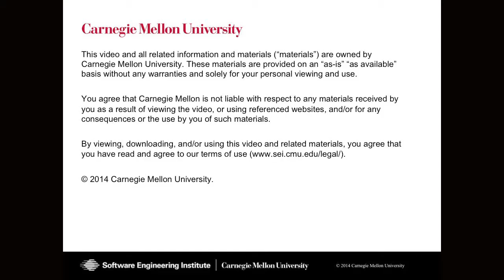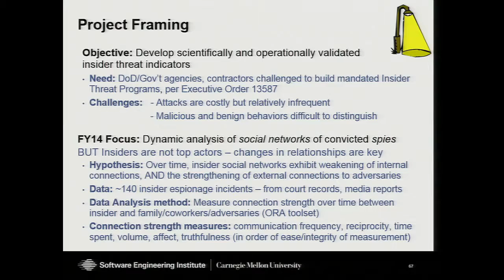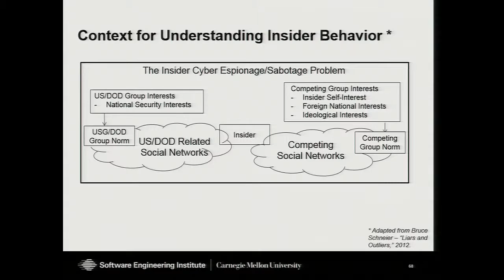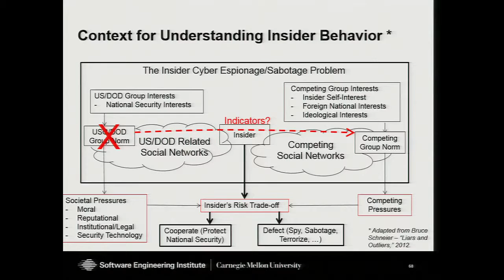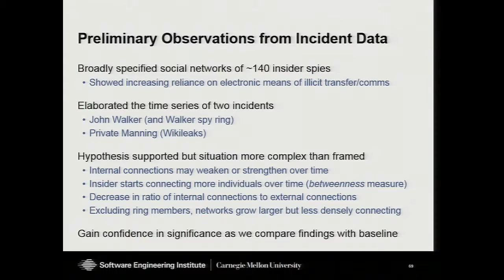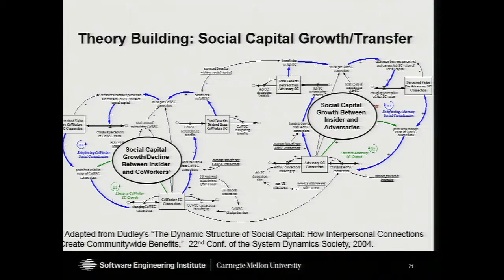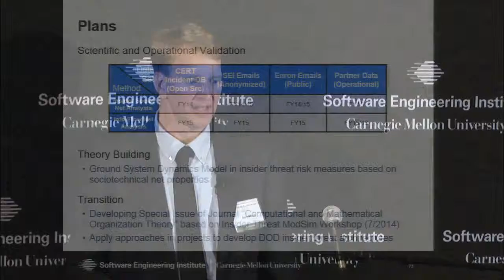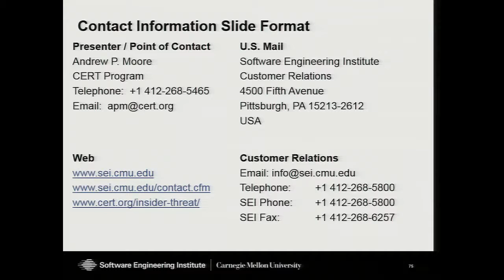Insider Threat Mitigation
Despite the high impact of insider attacks, organizations struggle to implement effective insider threat programs. The stove-piped nature of many organizations combined with the tendency to view insider threat as an information technology problem has made it difficult for organizations to deal effectively with the socio-technical nature of the insider threat problem. The challenges to secure systems against the malicious insider are significant:
• Insider attacks are low frequency but high impact events,
making scientific validity hard to establish.
• The behaviors of malicious actors and good employees can
be extremely difficult to distinguish, making insider threat
signal detection challenging.
• Insider attacks can use unprecedented tactics, often
with new and emerging technologies.